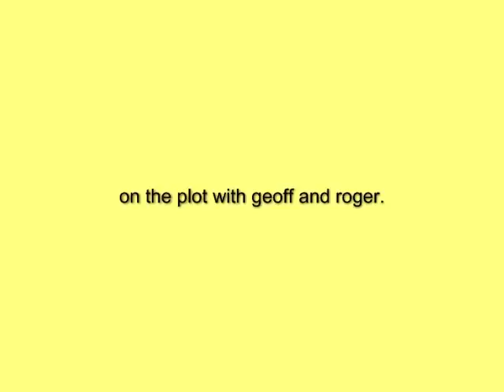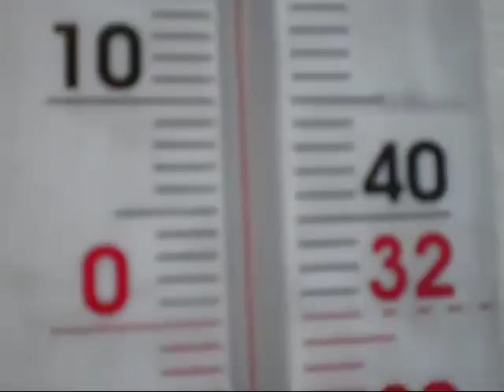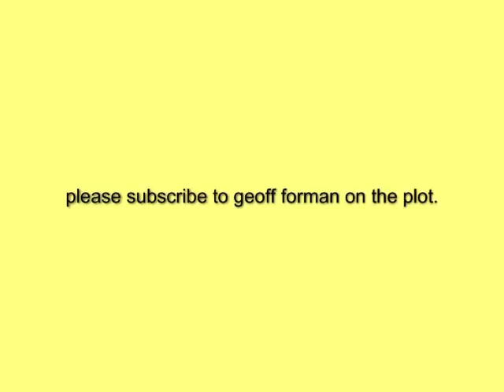POTTING ON THE SEEDLINGS,sowing the sweetcorn and a walk around the plot APRIL,2019,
seedlings to move on sweetcorn to sow now and a walk around the plot